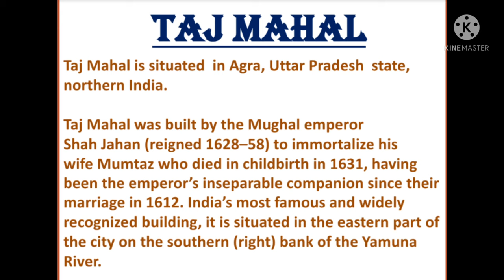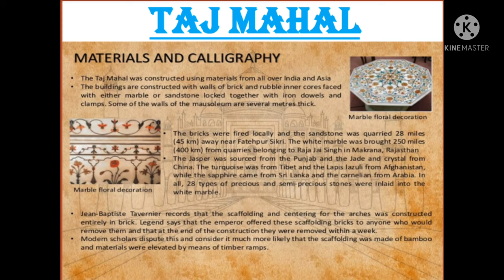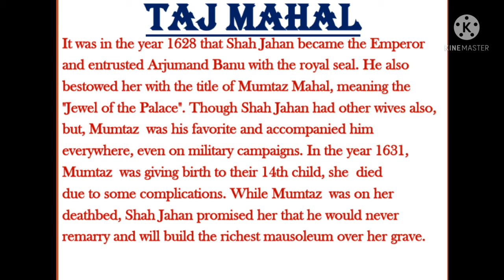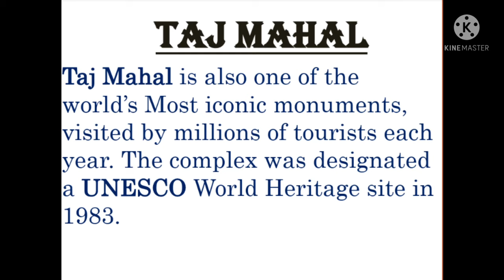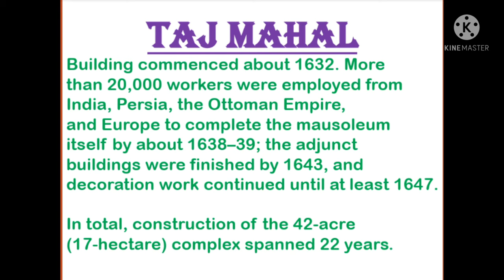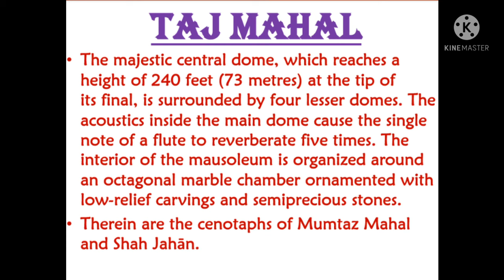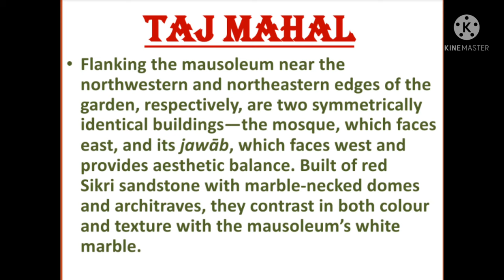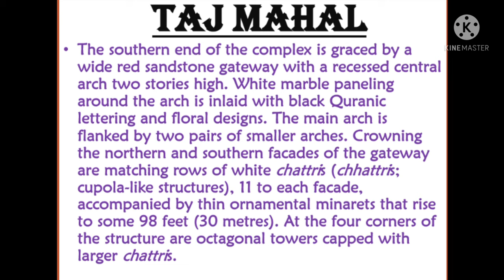TAJ MAHAL --- The True Story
True Story Behind The Taj Mahal